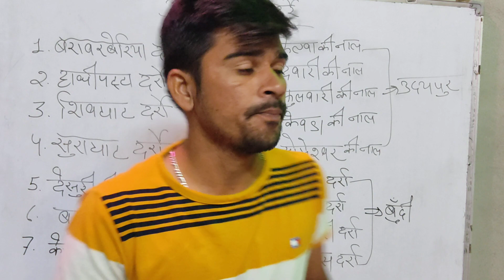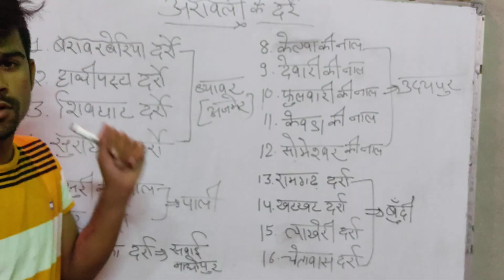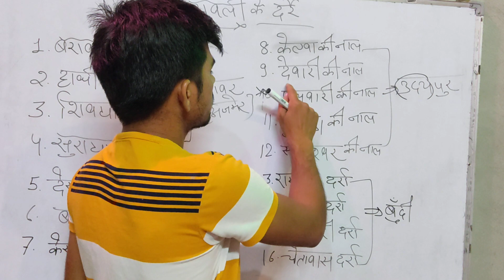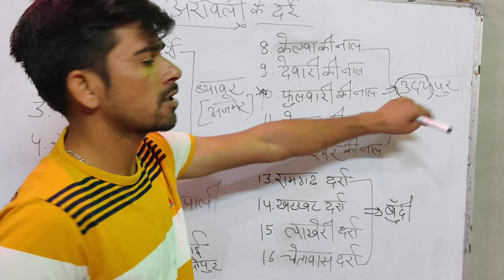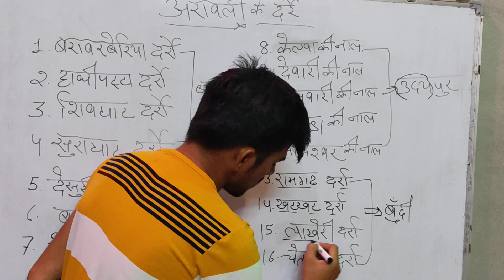अरावली की प्रमुख दर्रे ( trick)